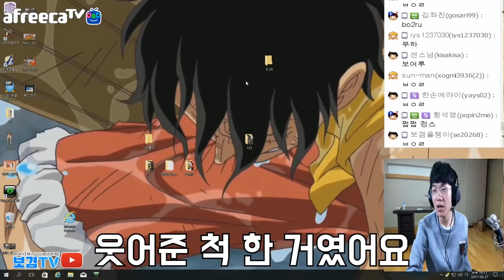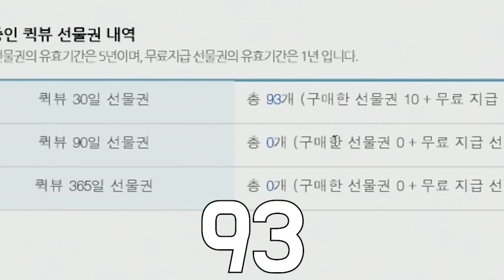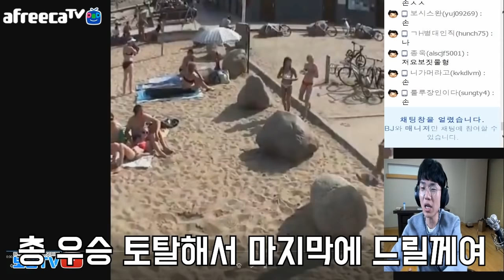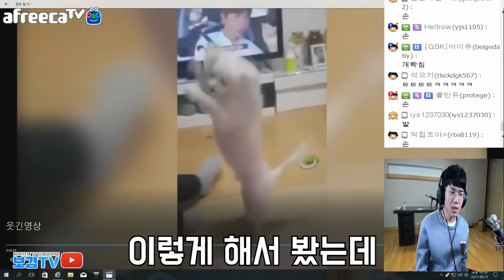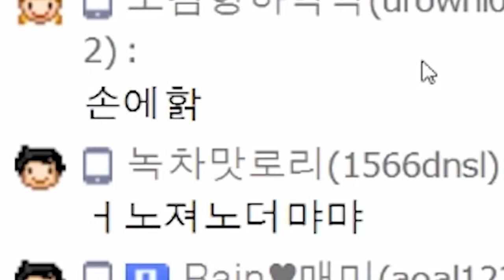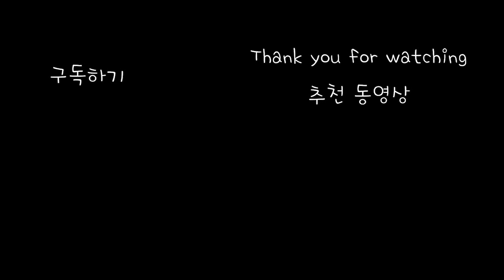웃음참기 웃을때마다상품권5장식뿌리겠습니다. 이분최소상품권자판기 엌ㅋㅋㅋ